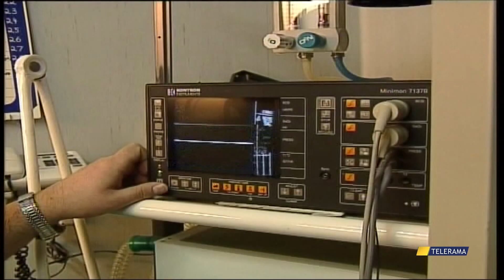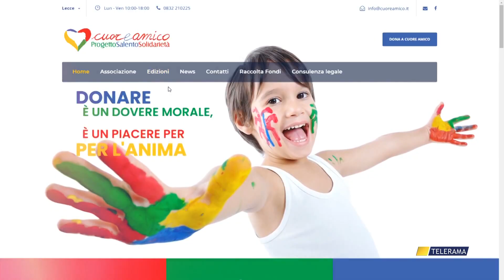LA PICCOLA AWA: UN FUTURO NELLE MANI DEL CUORE GRANDE DEL SALENTO